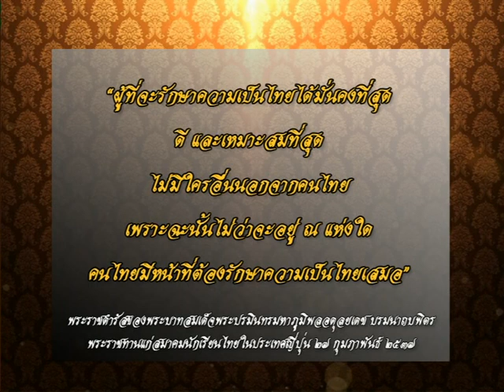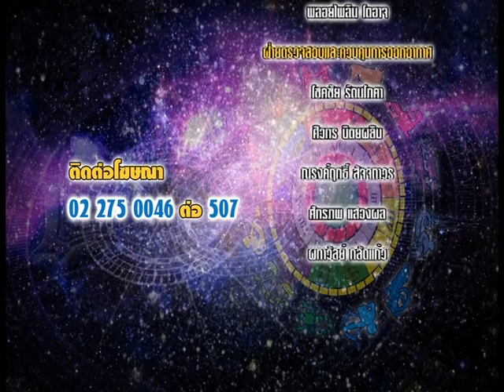รายการเปิดดวง 12 ราศี | 20/10/60 | 4/4